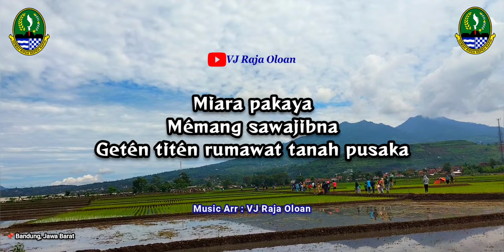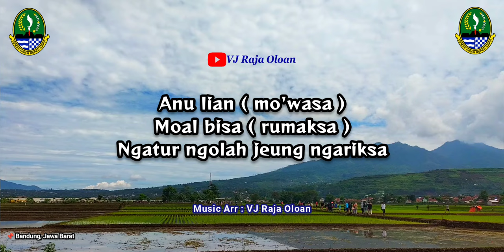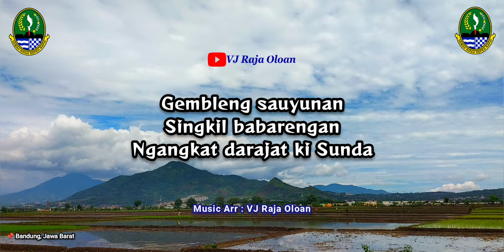TANAH SUNDA Instrumental Lirik Lagu Sunda Jawa Barat. VJ Raja Oloan Music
TANAH SUNDA Instrumental Lirik Lagu Daerah Jawa Barat. VJ Raja Oloan Music
Nada G

TANAH SUNDA
Ciptaan: Mang Koko
Koko Koswara

1
Tanah Sunda (wibawa)
Gemah ripah (tur éndah)
Nu ngumbara suka betah
Urang Sunda (sawawa)
Sing towéksa (percéka)
Nyangga darma anu nyata

Seuweu pajajaran
Muga tong kasmaran
Sing tulatén jeung rumaksa
Miara pakaya
Mémang sawajibna
Getén titén rumawat tanah pusaka

2
Titén kana (pakaya)
Harta banda (pusaka)
Mo' kaduhung waktu jaga
Anu lian (mo'wasa)
Moal bisa (rumaksa)
Ngatur ngolah jeung ngariksa

Gembleng sauyunan
Singkil babarengan
Ngangkat darajat ki Sunda
Sunda kukuh kuat
Diraksa dirumat
Pasti jembar wibawa Indonésia

📌 Lokasi Video : Cicalengka Bandung Jawa Barat
VJ Raja Oloan Music

Lagu Sunda
Lagu Tembang Sunda
Lagu Daerah Jawa Barat
Dinas Pendidikan kabupaten Bogor
Departemen Kehutanan
Departemen Pariwisata
Lagu tiktok
Lagu viral
Pegunungan
Sinematik
Cinematic
Karaoke lirik
Instrumental lirik
Musik Sunda
Pemandangan alam
Alam sejuk
Perkebunan
Perhutani
Dinas kehutanan
Dinas pariwisata